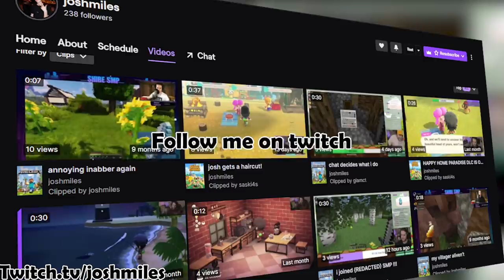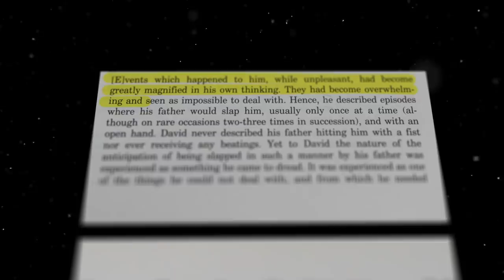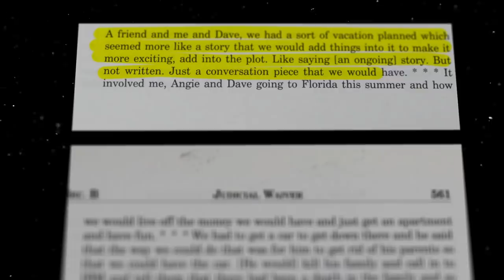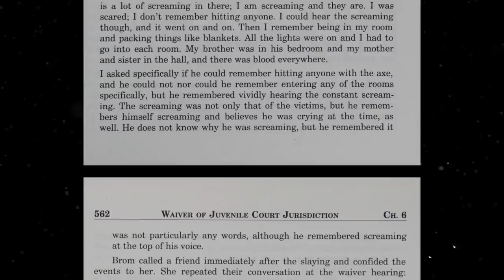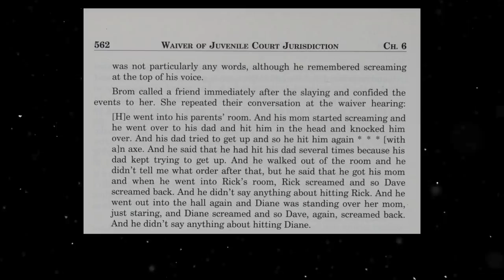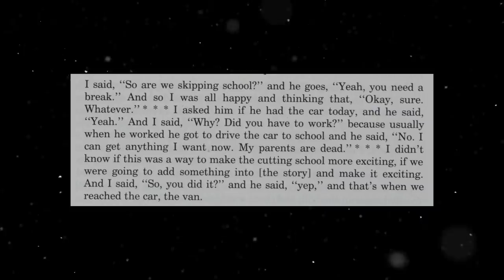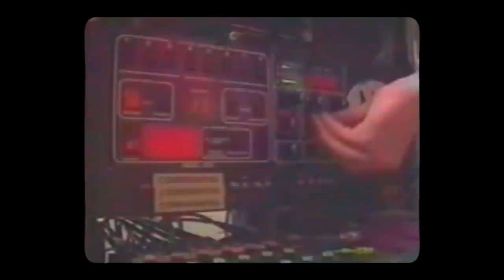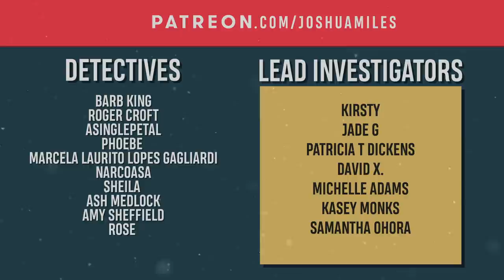The Brom Family Murders: "I Killed Mom and Dad"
Follow me over on Twitch!
In this episode, we discuss the heartbreaking case of the Brom family.